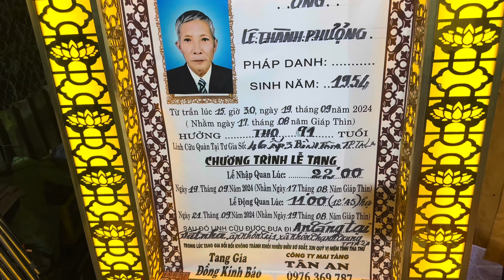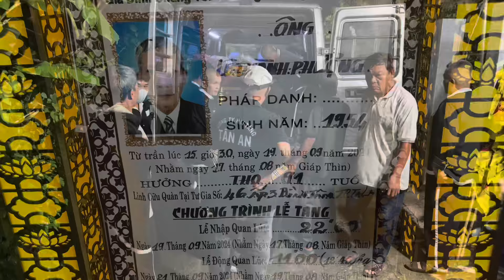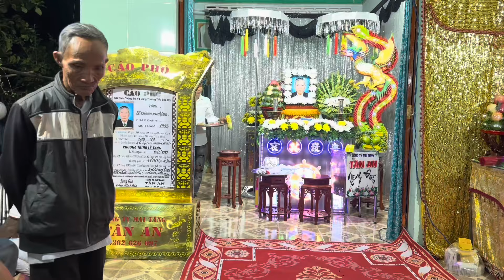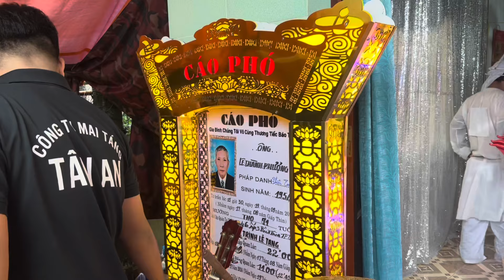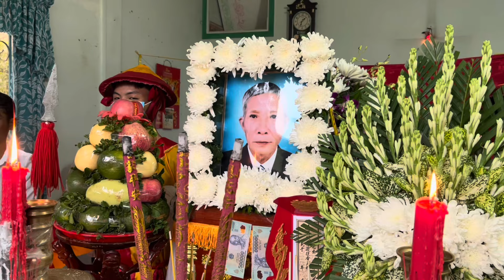Lễ Tang Ông Lê Thành Phượng 72T(Cty mai táng tân an)